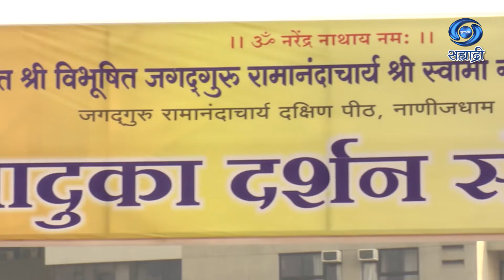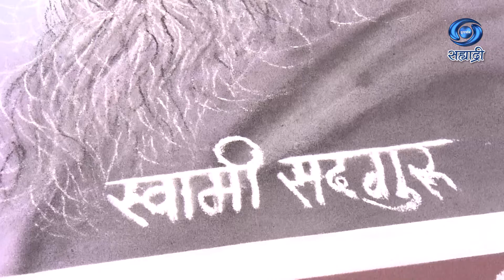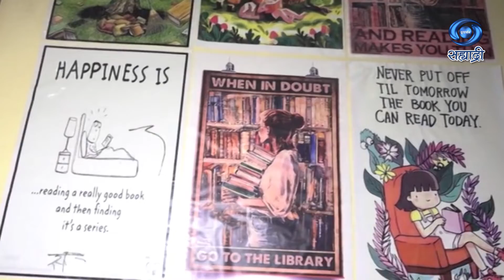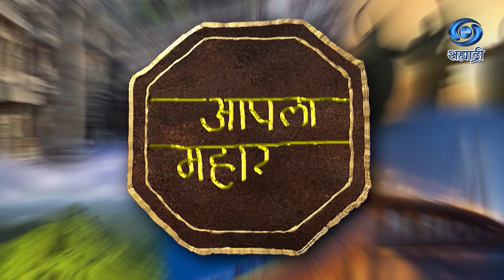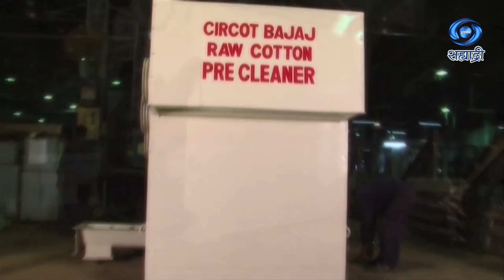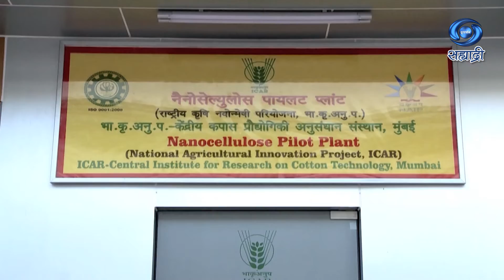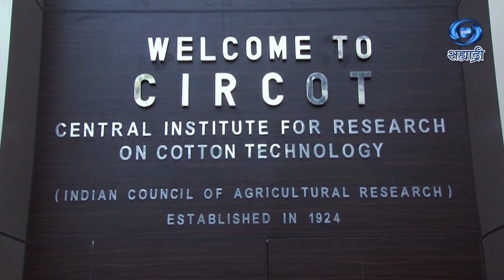Aapla Maharashtra | Ep 01 | HD | आपला महाराष्ट्र | 07.01.2023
दूरदर्शन सह्याद्री वाहिनीवरील विशेष कार्यक्रम आपला महाराष्ट्र..
आपण काही कारणास्तव हा विशेष कार्यक्रम पाहू शकला नसाल तर या व्हिडिओ द्वारे आपण पुन्हा पाहू शकता.
लेखन - माधवी राणे
संगीत - अमित रॉय
DD Sahyadri
Doordarshan Mumbai
Sahyadri Marathi
Show : ' Aapala Maharashtra '_' आपला महाराष्ट्र '
Anchor : चैतन्य सरदेशपांडे
Social Media Operator : सई सागर मांजरेकर
Producer : लीला राव